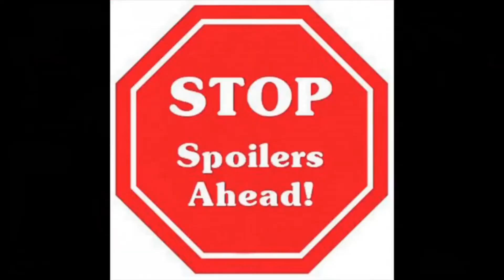True Believers Episode 70: Black Panther: Wakanda Forever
Welcome to the latest episode of True Believers the FPNet MCU show, join Kevin and Kyle along with special guests Lee Fillingsness and Lacee Aderhold as we discuss the latest edition to the MCU Black Panther: Wakanda Forever.

True Believers: A Marvel & MCU Podcast Fandom Facebook Group!
Are you enjoying our True Believers Marvel MCU Podcast Discussion? Then join our Facebook group: "True Believers: A Marvel & MCU Podcast Fandom Group"

- Kyle Wagner on Twitter: @AKyleW / Instagram: @Akylefandom
- Kevin Reitzel on Twitter & Instagram: @spartan_phoenix